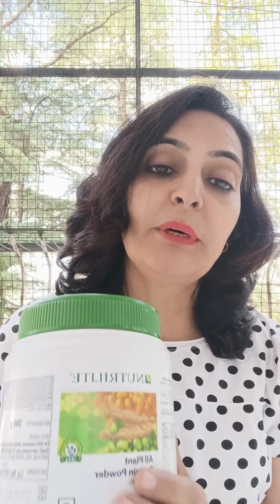24 April 2022